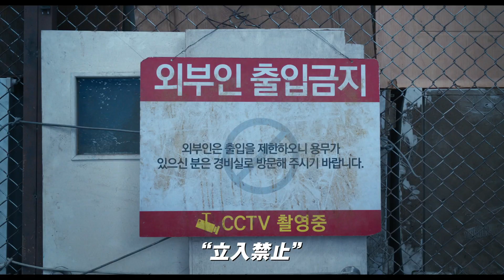パク・ジフが歌う『コンクリート・ユートピア』エンディングソングMV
大ヒット公開中のイ・ビョンホン、パク・ソジュン、パク・ボヨン出演する韓国映画『コンクリート・ユートピア』より、パク・ジフが歌うエンディングソングのMVが解禁！

この度解禁されたのは、奇跡的に大災害を生き延びマンションへ戻ってきた、ヘウォンを演じるパク・ジフが歌うエンディングソング「アパート」のミュージックビデオ。

シリアスな本編映像とともに、パク・ジフが楽曲を練習する姿を収めており、『コンクリート・ユートピア』の雰囲気が伝わってくる映像となっている。
本作のエンディングソングとなっているのは、1982年に韓国の歌手ユン・スイルが発表した歌謡曲「アパート」。
1980年代のソウル江南地域などで起きたマンションブームが反映されており、韓国では野球やバスケットボールなど試合の応援歌としても使用される定番ソングである。
“いつも僕を待っていてくれた君のアパート”、“誰もいない君のアパート”という歌詞については、「軍隊に行った友人が、休暇中に彼女のアパートに行ったところ、みんな移住してしまったという話を聞いて作曲した」と言われている。
そんな韓国では誰もが知っている楽曲をエンディングテーマとして起用し、パク・ジフが美しい歌声でしっとりと歌い上げた。
さらに劇中ではイ・ビョンホン演じる住民代表のヨンタクが新年を祝うお祭りで歌う十八番としても使用され、本作を物語る上では欠かせない楽曲となっている。

唯一崩壊を免れたマンションで繰り広げられる濃密な人間ドラマ。生存者たちが創り出した”ユートピア”とはー。
作品を観終えた後、パク・ジフが歌う「アパート」に胸を打たれること間違いなし。ぜひ最後まで堪能して頂きたい！

【STORY】
世界を襲った未曾有の大災害により一瞬で廃墟と化したソウル。唯一崩落しなかったマンションは、生存者たちで溢れかえっていた。無法地帯となったいま、マンション内でも不法侵入や殺傷、放火が発生。危機を感じた住民たちは主導者を立て、居住者以外を追放し、住民のためのルールを作って“ユートピア”を築き上げることに。住民代表となったのは、902号室のヨンタク。職業不明で冴えないその男は、権力者として君臨したことで次第に狂気を露わにする。そんなヨンタクに傾倒していくミンソンと不信感を抱くミョンファ。極限の状況下でヨンタクの支配が頂点に達したとき、思いもよらない争いが勃発する。そこで明らかになった、その男の本性。果たして男の正体とはー。

監督：オム・テファ 出演：イ・ビョンホン、パク・ソジュン、パク・ボヨン、キム・ソニョン、パク・ジフ、キム・ドユン
2023／韓国／130 分／ビスタ／5.1ch／原題：콘크리트 유토피아／英題：Concrete Utopia／字幕翻訳：根本理恵／配給：クロックワークス／
G

⼤ヒット公開中！